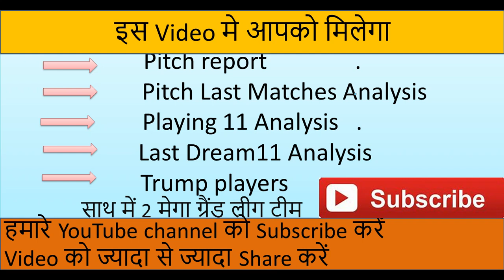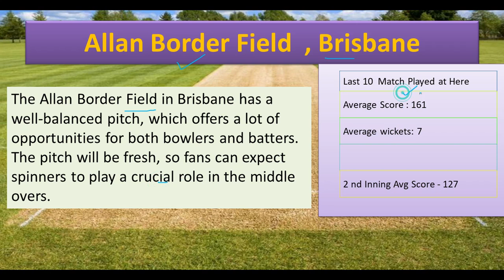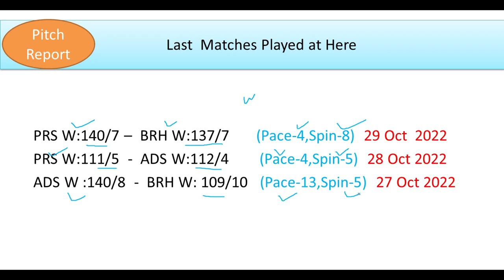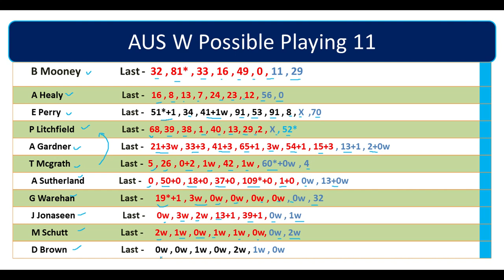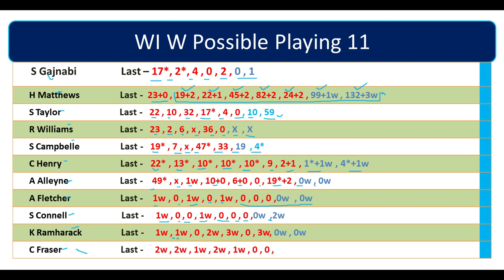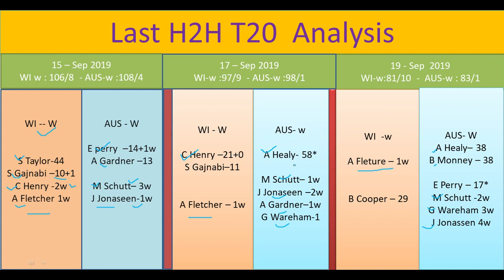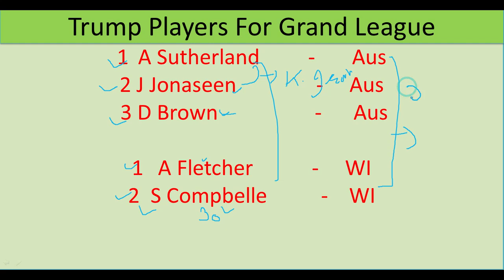AUS W vs WI W dream 11 prediction, AUS w vs WI W 3rd T20 Dream 11 Prediction , Toady dream 11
Join Our Telegram Channel for Free Teams 👇👇

this video includes
AUS W VS WI W Pitch Report
AU W vs WI W Pitch Report

Dream11 Team
Dream11.com
Dream11 Teams,
Fantasy News,
Fantasy Experts,
Fantasy Videos,
 DREAM11 IPL Fantasy Expert,
IPL2024 Dream11IPL2024

IPL Dream11
big bas